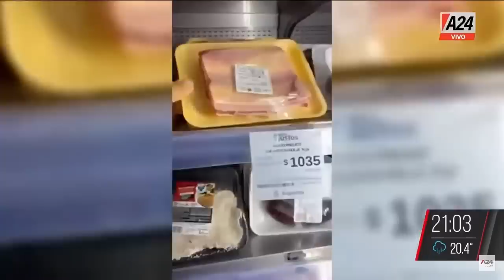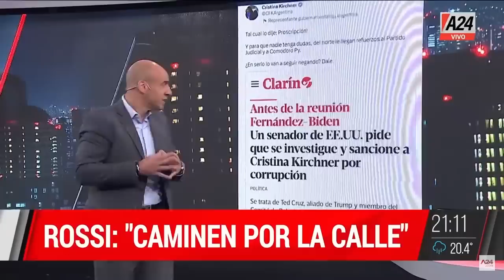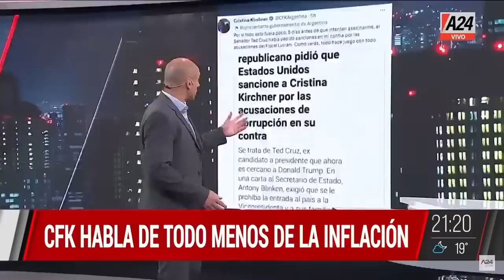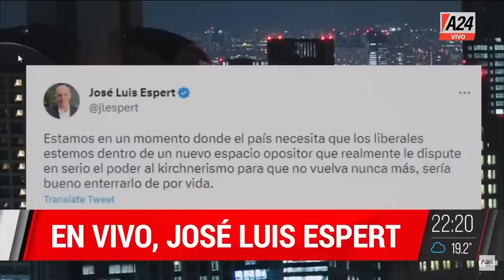Diego Valenzuela + José Luis Espert LaCruelVerdad - PROGRAMA COMPLETO 29/03/2023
👉"Queremos que la interna sea respetuosa", Diego Valenzuela en LaCruelVerdad
💬 "Espert interpreta el punto de vista liberal",
💬 "Es un lujo escuchar a Mauricio",
💬 "Agradecemos el gesto y valoramos el rol de Macri".

👉"El liberalismo es sentido común", José Luis Espert en LaCruelVerdad
💬 "Quiero una coalición opositora nueva",
💬 "La gente ve a la política como un problema",
💬 "Este país se está yendo a ma m... y hay que hacer algo".